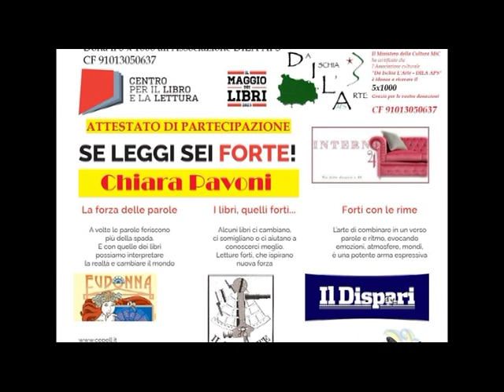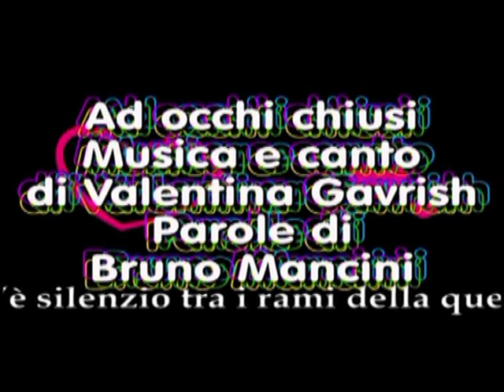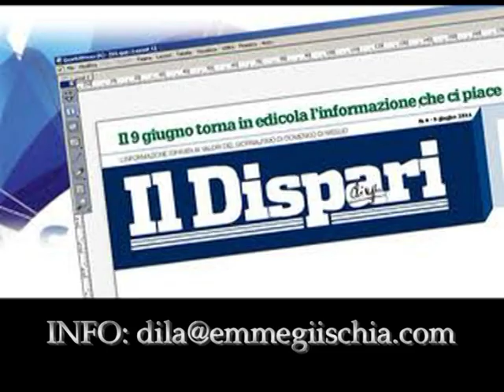Il Maggio dei libri 20230517